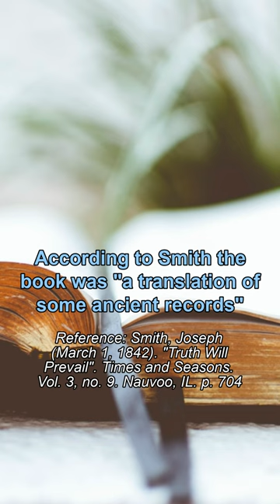The Book of Abraham Part 2 The Date of the Papyri Are 1500 Years After Abraham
Mormon prophet Joseph Smith said the papyri he used to translate the Book of Abraham were written by the hand of Abraham. However, according to Egyptologists the papyri date some 1500 years after Abraham supposedly lived.
References:
Joseph Smith said it is "a translation of some ancient records ... purporting to be the writings of Abraham, while he was in Egypt, called the Book of Abraham, written by his own hand, upon papyrus".
(Smith, Joseph (March 1, 1842). "Truth Will Prevail". Times and Seasons. Vol. 3, no. 9. Nauvoo, IL. p. 704)
According to Egyptologists, the papyri date to the Ptoemaic Dynasty, about 1500 years after the life of Abraham so he could not have written them with his own hand as Joseph Smith claimed.
1-(Reeve, W. Paul; Parshall, Ardis, eds. (2010). "Mormon Scripture". Mormonism: A Historical Encyclopedia. Santa Barbara, CA: ABC-CLIO. ISBN 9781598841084)
2-(Baer, Klaus (November 1968). "The Breathing Permit of Hor: A Translation of the Apparent Source of the Book of Abraham". Dialogue: A Journal of Mormon Thought. 3 (3): 109–54)
3-(Wilson, John A.; Parker, Richard A; Howard, Richard A; Hewerd, Grant S; Jerald, Tanner; Hugh, Nibley (August 1968). "The Joseph Smith Egyptian Papyri". Dialogue: A Journal of Mormon Thought. 3 (2): 67–105)
4-(Nibley, Hugh (1975). The Message of the Joseph Smith Papyri: An Egyptian Endowment. Salt Lake City, UT: Deseret Book. ISBN 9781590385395)
5-(Rhodes, Michael (1988). "I Have a Question". Ensign. pp. 51–53)